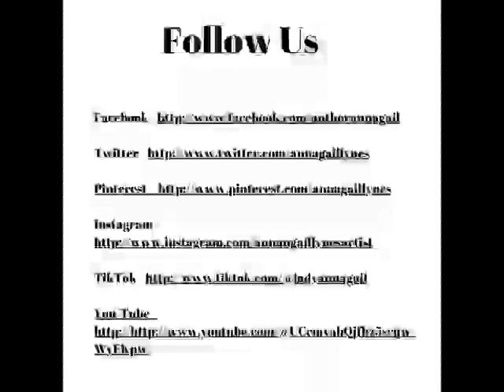The Lightyears Series Episode 15 - The Memory Flood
For the next hour, Jake tried to talk to me, trying to make me laugh, get angry and forgive him.  “Come on, talk to me, yell at me.  Just talk to me,” he pleaded.  I refused to give in to him.  The next hour, none of us said anything until Jake looked around with curiosity.  “I remember this place.  We used to meet here when you could get away from Josh.  I didn't remember that until now.  I swear.  We used to leave messages for each other somewhere in here.”  He searched the tunnel carefully, moving his hand across the wall as we walked.

I didn't remember any of what he was saying. Maybe it was one of those implanted memories.  I would remember if I had been here with him, right? I would remember sneaking away from Josh to meet Jake, right?  What would we have said?  What would we have talked about?  Did we talk about the fact that I was marrying Josh to save Jake’s life?  Did he convince me to do it? I didn’t remember any of it.  If he was telling the truth, why did I not remember?  Why did I have implanted memories and missing memories?  Maybe Jake did too, I didn’t know.  Why all this tampering with our memories?  What were these people really hiding?

Five minutes later, Jake reached up into an exposed pipe and pulled out a stack of letters, and as he did, a chip dropped to the ground.  I leaned over and picked up the chip.  I slid it into the slit in the side of my QuanPad.  When the information came onto the screen, it was encoded.  “Of course, it is encoded,” I said in a low tone.  I sent the file to my friend Fireball.  “I sent it to Fireball to decode.”

“She speaks,” Jake quipped.

I rolled my eyes, pointing forward.  We continued our trek until we reached a wall.  I tapped it several times in an unique sequence before the doors slid open, then I motioned the group inside.

I touched the walls of the room, flooded by memories of fights and tender moments that occurred between Jake and me and me and Josh.  I pulled out a blacklight device from my sleeve cuff.  I turned it on and flashed it at the wall.  I started at the left corner, recording the words that appeared.  I remembered I wrote everything I found on that wall in invisible ink when the guards took my research, when they took my QuanPad because I tried to contact the outside world.  It was as if it never occurred to them that I might want to go home, to resume my life.  They gaslit me by telling me I was specifically chosen for this mission, that maybe I was not up to the task if I wanted to go home, that I was not as smart or as talented as they thought me to be.  I remembered feverishly writing all my findings on the walls, the floors, whatever surface I could find.  Did I find the cure?  I felt as if I did, or was close to it when…when something happened.  What happened that prevented me from…I remember being all caught up with the marrying Josh thing because they were going to kill Jake.  I wrinkled my brow, getting a sinking feeling in my stomach.  Did they know I found the cure or was about to and focused my attention elsewhere?  Was finding the cure not their goal?  I felt so weak in the knees just thinking about it that I grabbed the back of a nearby chair.  Emotions and memories started to flood back with such vigor that I nearly collapsed under them, barely hearing Drew and Jake ask me if I was alright.

Suddenly the doors slammed shut behind us.  Then the voice filled the room, saying, “You have returned to the scene of the crime sooner than anticipated, but we are glad you are all here.  I’d like to welcome you to the start of the end for you all.  Take me to your parents, and marry Philippe, and we will let the others go.  You have forty-eight hours to make up your mind.  If you choose not to, you and your companions are going to be eliminated.  Your time starts now.”